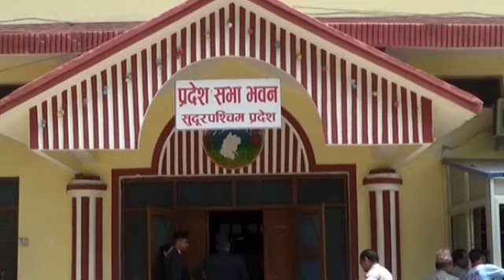माधबको अवस्था गम्भीर योगेशको यस्तो प्रतिकृया